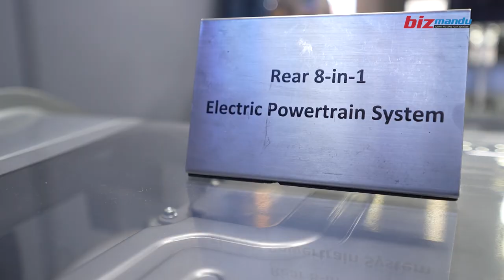इभीको भित्री भाग कस्तो हुन्छ? प्लेटफर्म नै प्रदर्शनीमा